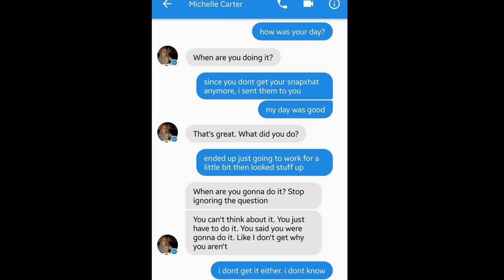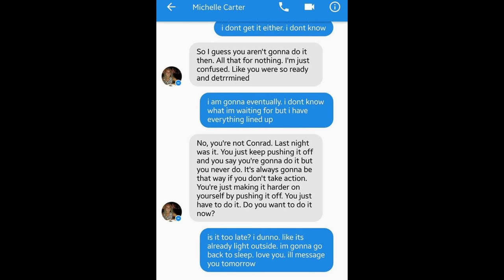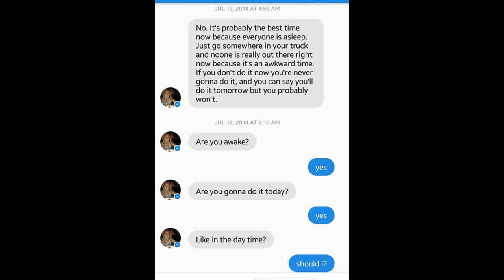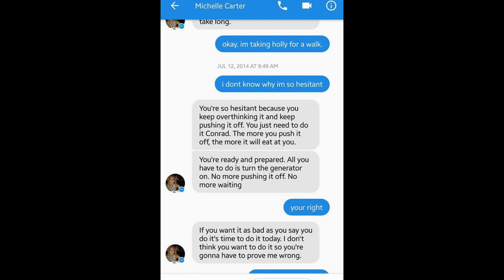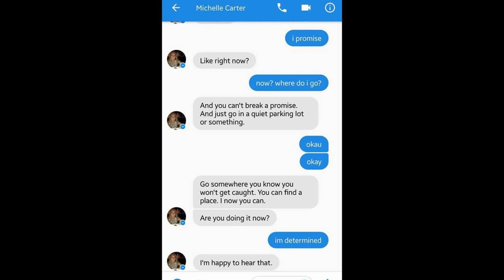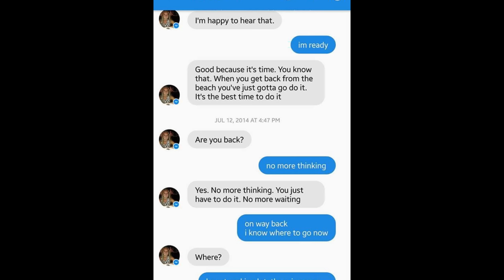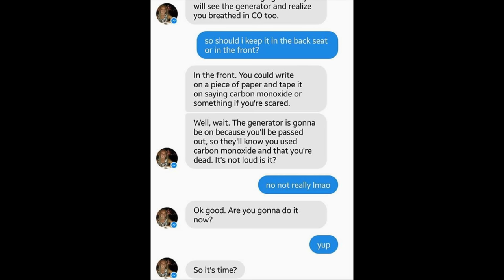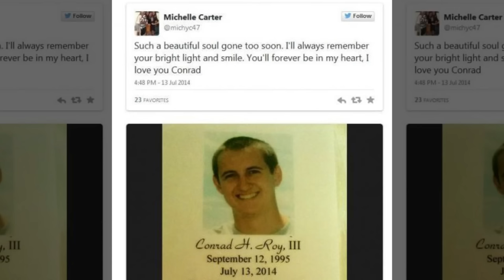Seni seviyorum. Şimdi öl. -Conrad Roy & Michelle Carter- | KARANLIK DOSYALAR | ÇÖZÜLDÜ